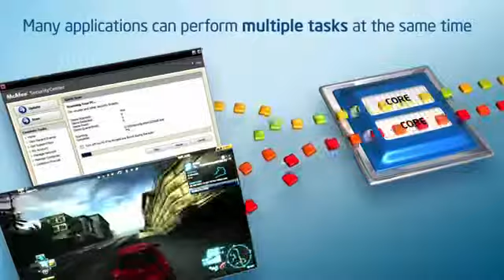Tech Animations- Intel® Hyper-Threading Technology - KMedia Channel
Tech Animations- Intel® Hyper-Threading Technology - KMedia Channel - Entertaining and Educating - Free Education Foundation Initiative